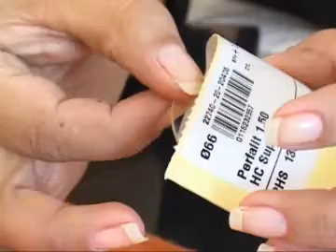24/09/2011 - Lentes de óculos